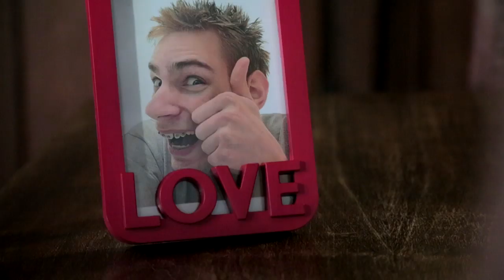Return of The Habsburgs - Lead story from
"Bella gerant alii, tu felix Austria nube"

- The Habsburg motto meaning, "Let others wage war; thou, happy Austria, marry."

Return of the Habsburgs (2014)

On the 100th anniversary of World War I, the Habsburgs attempt to return to power by marrying into the most powerful family in the world -- that of the President of the United States of America. To do so, they've kidnapped the First Daughter and brought her to Vorarlberg, Austria to tie the knot with a Habsburg Prince. Johnny Magnum, a wife-carrying expert, is the only man who can rescue her before the wedding.

Return of the Habsburgs:
More epic than the Bible!
Better special effects than Lord of the Rings!
More compelling than Christ!